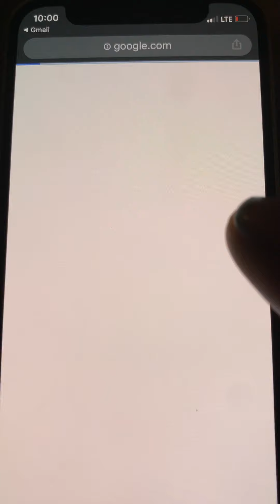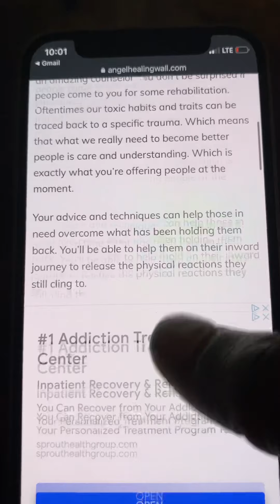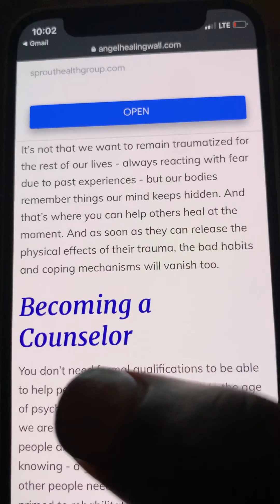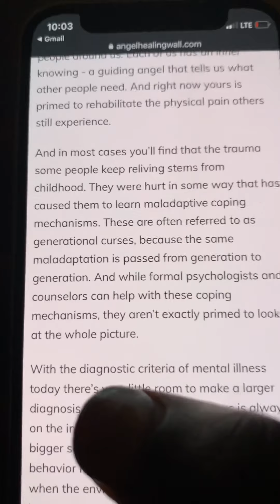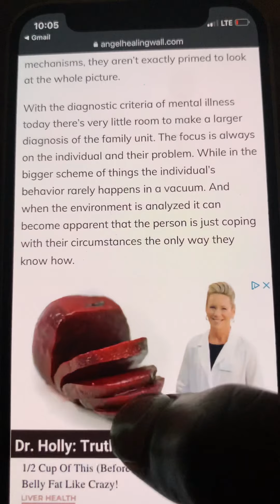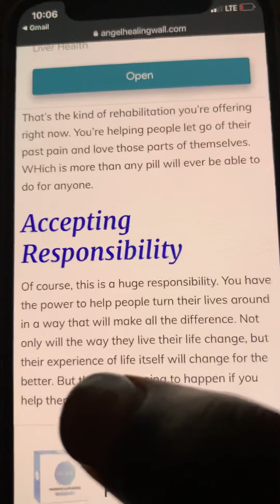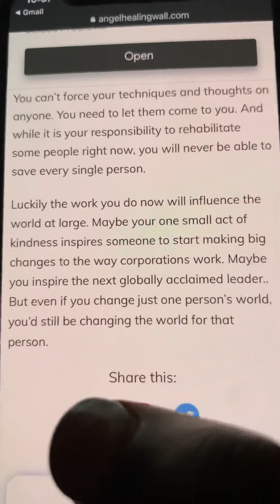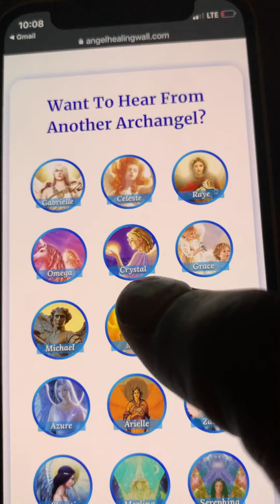HOLLYWOOD HOLY SPIRIT LEGAL JEHOVAH WITNESS MUSLIM CEO BET* DIAMOND BARBIE DOLL MODEL SHINING STAR!*